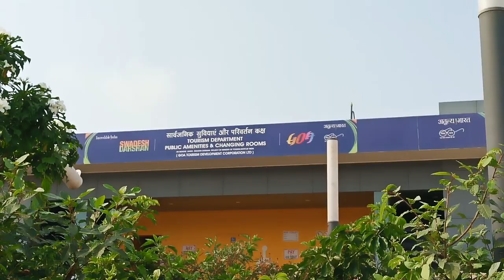Anjuna Beach North Goa | Anjuna Flea Market Goa | Today Explore Anjuna Beach Beautiful Places In Goa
Anjuna Beach Goa | Anjuna Beach Goa Party | Anjuna Flea Market Goa | Explore Amazing Nature YouTube
Anjuna Beach North Goa
Toady Explore Anjuna Beach Beautiful Places In Goa
Mere Pyare Dosto Is Video Me Aapko Nature City & Travel  Ki Video Dekhne Ko Milegi,

Aur

Our YouTube Channel Explore Amazing Nature

NCS MUSIC : NoCopyright,music without limitation